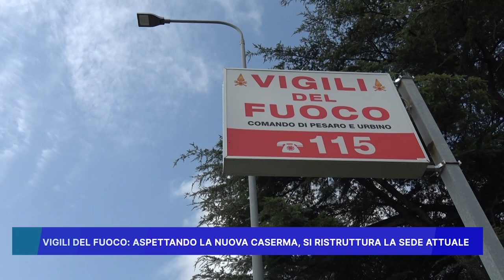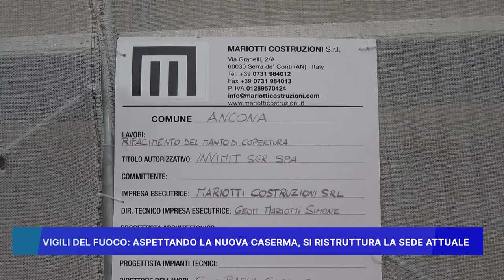VIGILI DEL FUOCO: ASPETTANDO LA NUOVA CASERMA SI RISTRUTTURA LA SEDE ATTUALE